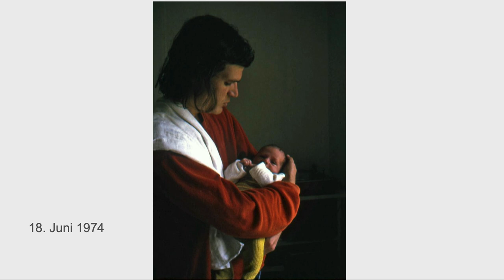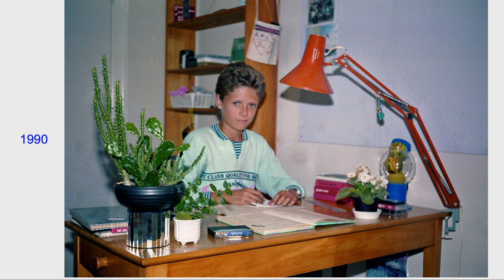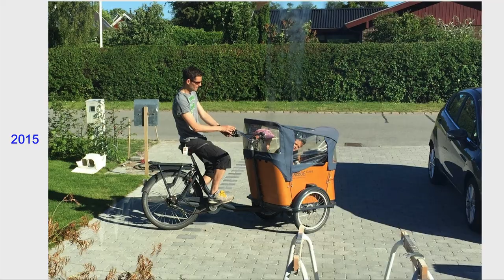Kasper's 50th birthday slideshow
Kasper's mom, Margrethe, prepared this show of Kasper's life.